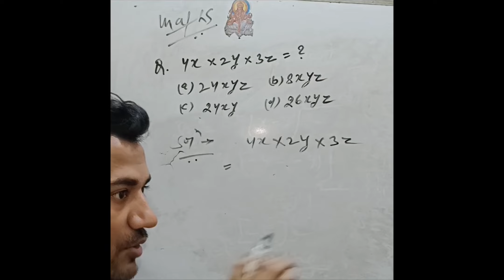4x × 2y × 3z = ? || Algebra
4x × 2y × 3z = ?
|| Algebra
TO BE CONTINUED . . .